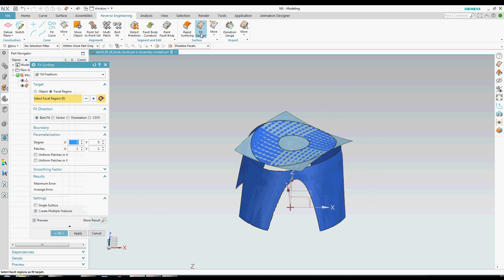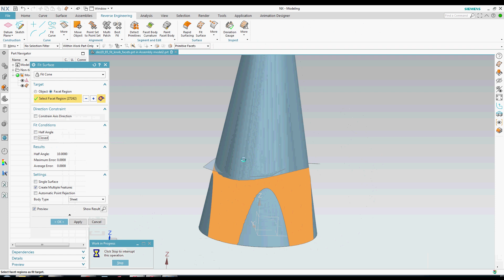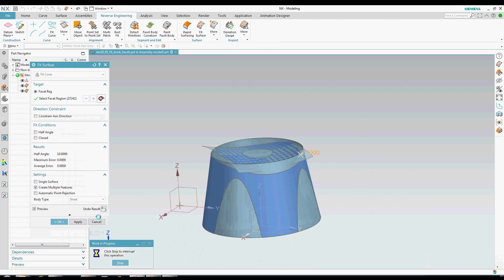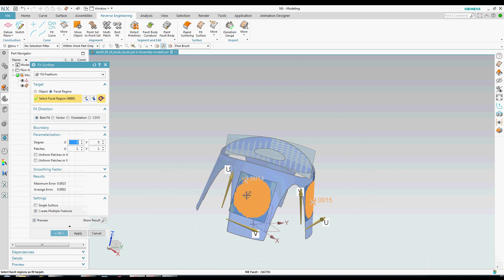Siemens NX CAD Yenilikler - Fit Surface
Yeni Siemens NX sürümü yayında!
NX Continuous Release yeni sürümünde, NX CAD yeniliklerde; Fit Surface komutunun yeni kullanım şekli gösterilmektedir.